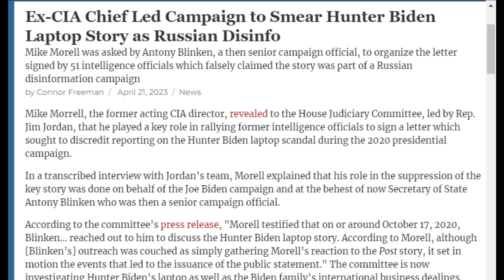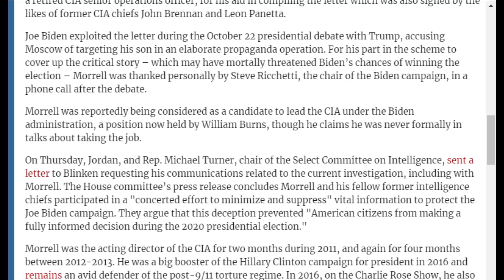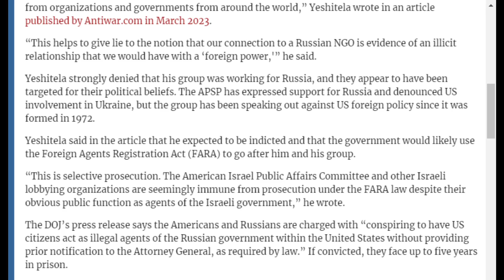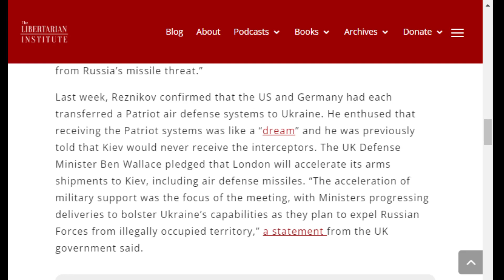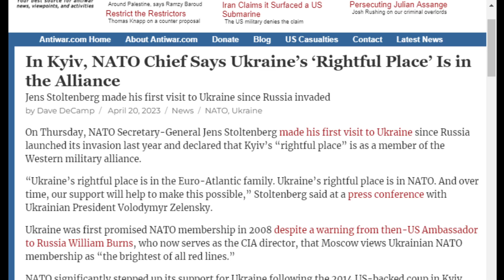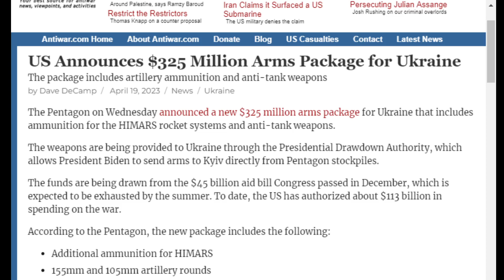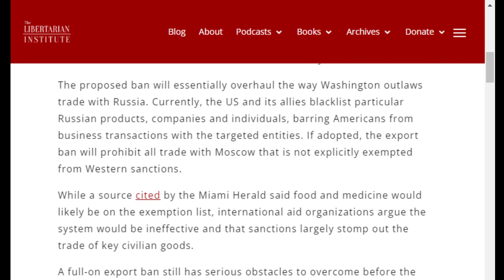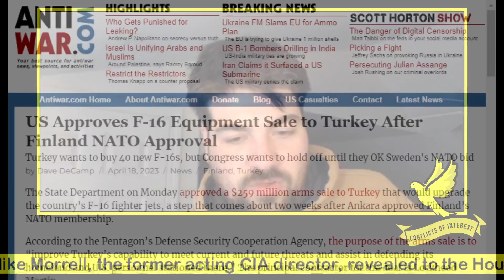Ukraine Seeks More Western Weapons and Victory Over Russia: COI #412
On COI #412, Kyle Anzalone breaks down the latest developments from the Ukraine Defense Contact Group.

Odysee

Rumble

bTTEiLoteVdMbLS7YqDVSZyjEY1eMgW7CP

36PP4kT28jjUZcL44dXDonFwrVVDHntsrk

qp6gznu4xm97cj7j9vqepqxcfuctq2exvvqu7aamz6

MeWe

Apple Podcast

Google Podcasts

Amazon Music

iHeart Radio